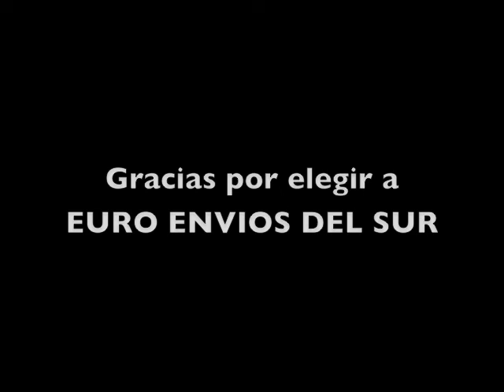Euro Envios del Sur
Euro Envíos del Sur S.L.